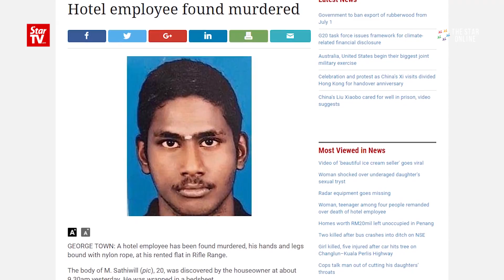Four underaged boys among six charged with Sathiwill's murder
Six people, including four boys were charged with the murder of a hotel worker at the George Town magistrate court on Thursday, July 6th.
The four boys were aged between 15 and 17 years old. Others charged were A. Thulasi, who is pregnant and E. Vinoth, for the murder of M. Sathiwill  while two other suspects were still at large.